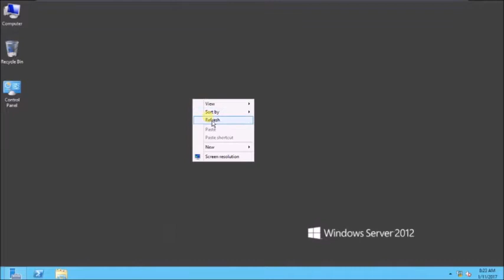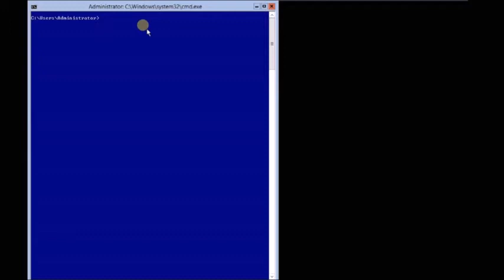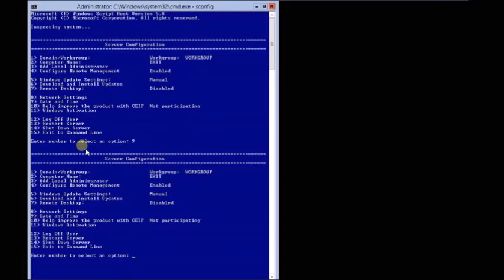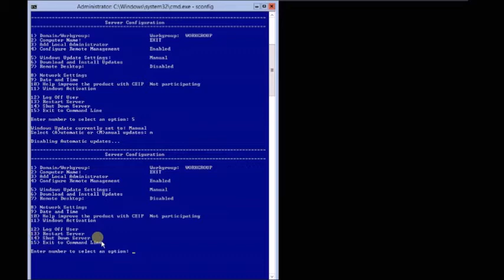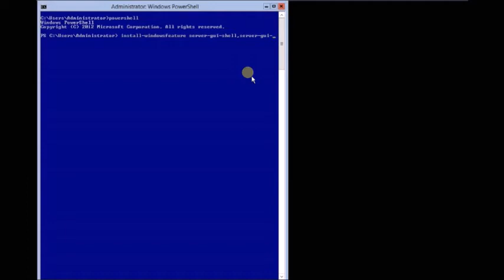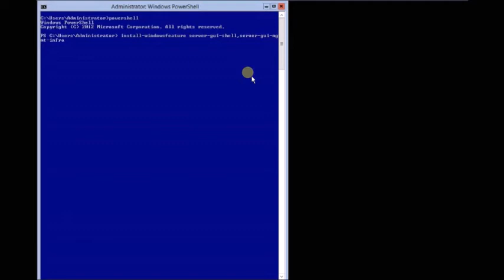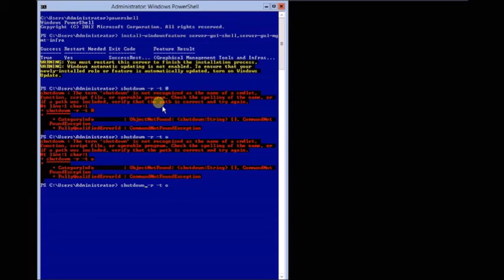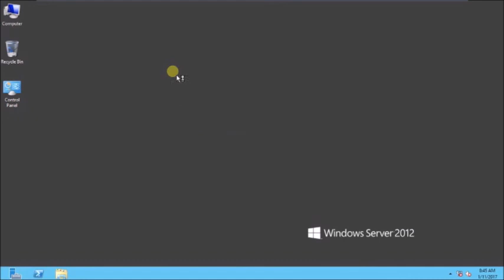How to convert server CLI to GUI mode and GUI to CLI mode ?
Is video me ak server pc ko GUI mode se CLI mode  me or CLI  se GUI me kaise late hai vo batyala gya hai